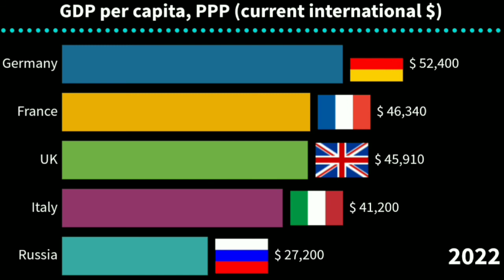GDP ppp per capita of Uk,France,russia,germany & italy (1995-2022)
Hello guys welcome back on MAD TOP 10 Channel.

The economy of the United Kingdom is a highly developed social market and market-orientated economy It is the fifth-largest national economy in the world measured by nominal gross domestic product (GDP), ninth-largest by purchasing power parity (PPP), and twenty second-largest by GDP per capita, comprising 3.3% of world GDP.

This page is a list of the countries of the world by gross domestic product (at purchasing power parity) per capita, i.e., the purchasing power parity (PPP) value of all final goods and services produced within a country in a given year, divided by the average (or mid-year) population for the same year.

The gross domestic product (GDP) per capita figures on this page are derived from PPP calculations. Such calculations are prepared by various organizations, including the IMF and the World Bank. As estimates and assumptions have to be made, the results produced by different organizations for the same country are not hard facts and tend to differ, sometimes substantially, so they should be used with caution.

Comparisons of national wealth are frequently made on the basis of nominal GDP and savings (not just income), which do not reflect differences in the cost of living in different countries (see List of countries by GDP (nominal) per capita); hence, using a PPP basis is arguably more useful when comparing generalized differences in living standards between nations because PPP takes into account the relative cost of living and the inflation rates of the countries, rather than using only exchange rates, which may distort the real differences in income. This is why GDP (PPP) per capita is often considered one of the indicators of a country's standard of living,[3][4] although this can be problematic because GDP per capita is not a measure of personal income. (See Standard of living and GDP.)
There are many natural economic reasons for GDP-per-capita to vary between jurisdictions (e.g. places rich in Oil & Gas reserves tend to have high GDP-per-capita figures). However, it is increasingly being recognized that tax havens, or corporate tax havens, have distorted economic data which produces artificially high, or inflated, GDP-per-capita figures.[8] It is estimated that over 15% of global jurisdictions are tax havens (see tax haven lists).[9] An IMF investigation estimates that circa 40% of global FDI flows, which heavily influence the GDP of various jurisdictions, are described as "phantom" transactions.[10

A stunning $12 trillion—almost 40 percent of all foreign direct investment positions globally—is completely artificial: it consists of financial investment passing through empty corporate shells with no real activity. These investments in empty corporate shells almost always pass through well-known tax havens. The eight major pass-through economies—the
Netherlands, Luxembourg, Hong Kong SAR, the British Virgin Islands, Bermuda, the Cayman Islands, Ireland, and Singapore—host more than 85 percent of the world’s investment in special purpose entities, which are often set up for tax reasons.

In 2017, Ireland's economic data became so distorted by U.S. multinational tax avoidance strategies (see leprechaun economics), also known as BEPS actions, that Ireland effectively abandoned GDP (and GNP) statistics as credible measures of its economy, and created a replacement statistic called modified gross national income (or GNI*). Ireland is one of the world's largest corporate tax havens.

Ireland has, more or less, stopped using GDP to measure its own economy. And on current trends [because Irish GDP is distorting EU-28 aggregate data], the eurozone taken as a whole may need to consider something similar.

— Brad Setser, Council on Foreign Relations, "Ireland exports its Leprechaun", 25 April 2018[11]
The statistical distortions created by the impact on the Irish National Accounts of the global assets and activities of a handful of large multinational corporations have now become so large as to make a mockery of convention.

1}.Russia gdp ppp per capita
2}.Gdp ppp per capita of germany
3}.Gdp ppp per capita of france
4}.Italy gdp ppp per capita.
5}.Uk gdp ppp per capita.

Amazon products (t shirts)

1).Amazon gadget
2).Amazon gadget -: